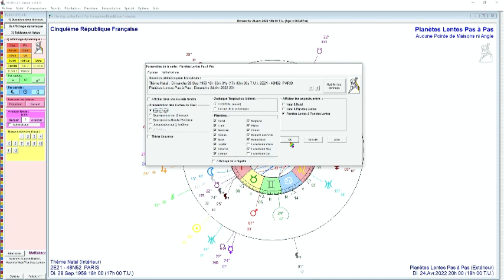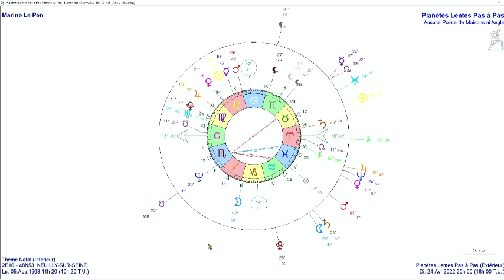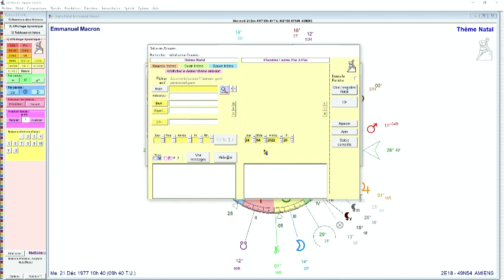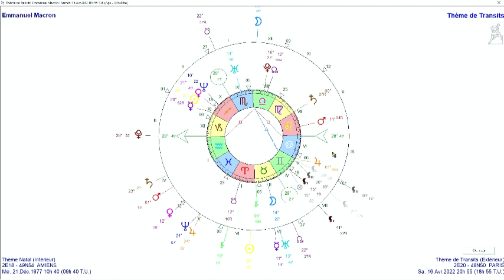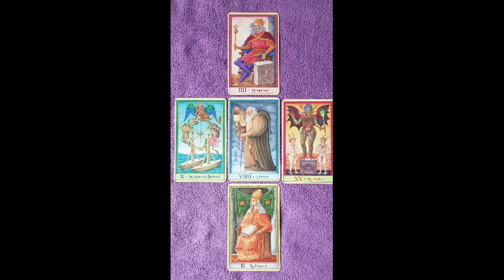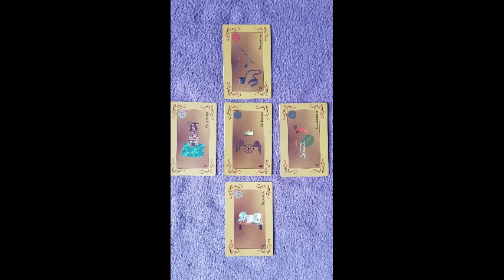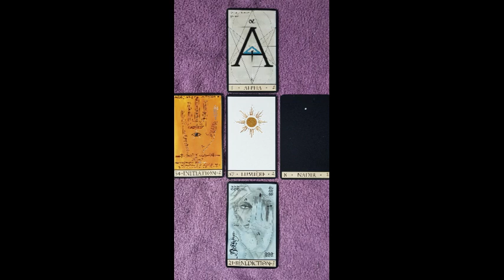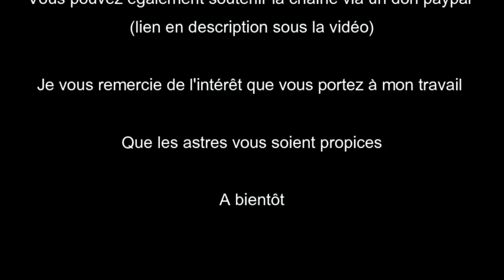Analyse du second tour des élections présidentielles